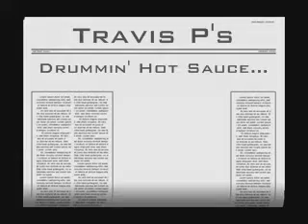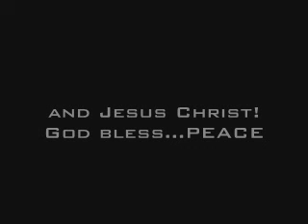Travis P's Drummin' Hot Sauce.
This is a video I had recorded of me playing drums...tell me what you think